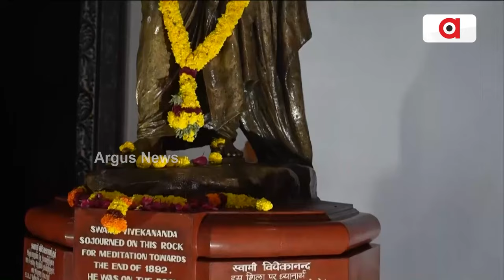ଆଜି ଶେଷ ହୋଇଛି ନରେନ୍ଦ୍ର ମୋଦିଙ୍କ ଧ୍ୟାନ || PM Narendra Modi Meditation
31 ମେରୁ ଜୁନ 1 ତାରିଖ । 45 ଘଂଟାର ଧ୍ୟାନ । ନରେନ୍ଦ୍ର ମୋଦି ନୁହେଁ ଖାଲି ନରେନ୍ଦ୍ର । କନ୍ୟାକୁମାରୀର ବିବେକାନନ୍ଦ ରକ ମେମୋରିଆଲ ହେଉଛି ସେହି ସ୍ଥାନ ଯେଉଁଠାରେ ନରେନ୍ଦ୍ର ନାଥ ଦତ୍ତ ହୋଇଥିଲେ ସ୍ବାମୀ ବିବେକାନନ୍ଦ । 2024ରେ ନରେନ୍ଦ୍ର ମୋଦି ସେହି ସ୍ଥାନରେ ଧ୍ୟାନ କରିଛନ୍ତି । ମେ 31 ତାରିଖ ସନ୍ଧ୍ୟାରୁ ଆରମ୍ଭ ହୋଇଥିବା ଏହି ଧ୍ୟାନ ଆଜି ଶେଷ ହୋଇଛି ।